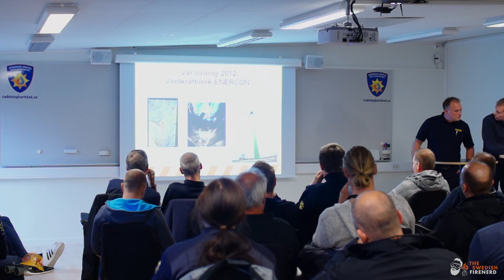Skadeplats 2014 Arbete och räddning på höjd, Konferensen Skadeplats 2014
Vi bjuds på förevisning och genomgång av höjdarbets- och räddningsgruppers arbete och bakgrund.
Hur kan man arbeta nivåindelat och vilka föreskrifter
styr arbete/räddning på hög höjd? Mats Nilsson och
Jim Maltesson, Räddningstjänsten Höganäs och Kim
Nydahl, Helsingborgs brandförsvar.
Skadeplats 2014